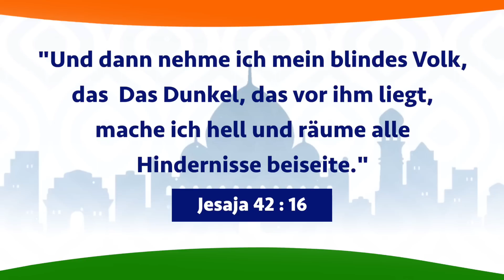Wandeln mit Jesus | Bruder Mohan C Lazarus | 28 August | German